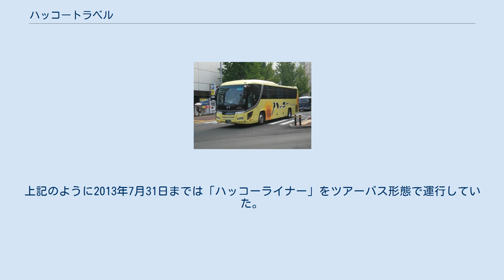ハッコートラベル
ハッコートラベル株式会社は、宮崎県日向市に本社を置く旅行会社（KNTツーリスト代理店）・バス会社であり、海運業、倉庫業、物流業を営む八興運輸株式会社の関連会社である。
1983年3月10日設立。
公益社団法人日本バス協会に加盟している。
 高速バス「ハッコーライナー」 「ひまわりバス事業部」を設置し、高速乗合バスと貸切バス事業を営んでいる。
 福岡市と延岡市をはじめとする宮崎県北部各地を結ぶ高速バス。
2013年8月1日に高速ツアーバスの乗合化に伴いツアーバスから乗合バスに移行し、移行前と同様に昼行1往復（福岡行き朝、日向行き夕）を運行している。
予約取扱いも自社で行っている。
SUNQパスは運営委員会非加盟のため利用できない。
 ハイデッカー・4列シートの車両（三菱ふそう・エアロクィーンIまたは日野・セレガ）が使用される。
 1日2往復運行。
運賃は均一1300円で、他に2000円の割引運賃2枚切符が設定された。
運賃・2枚切符とも、並行する高速バス「ひむか号」より安価であった。
トイレ付ハイデッカーの車両を使用。
 「ひまわりバス」のブランド名で展開している。
上記のように2013年7月31日までは「ハッコーライナー」をツアーバス形態で運行していた。